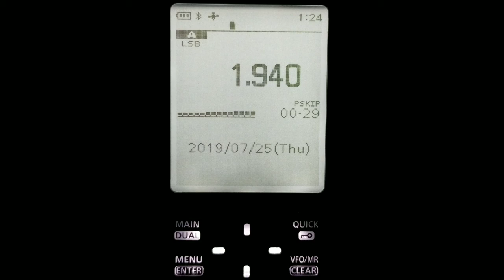160M HAM ON ICOM R30 7-24-2019